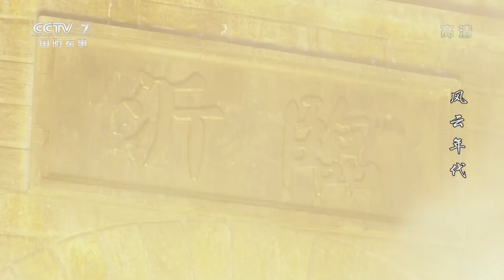General taken captive was actually the mole uncovered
【Episode 21 Clip 】Wu Mengxiang loses a crucial battle.